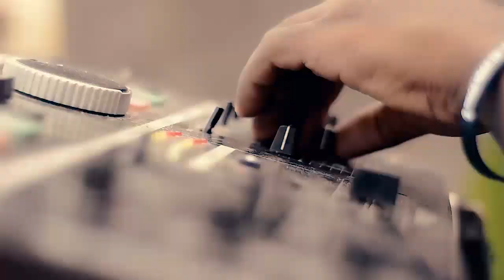HONGERA DADA WEMA hii hapa kasida kali toka wanaswabirina